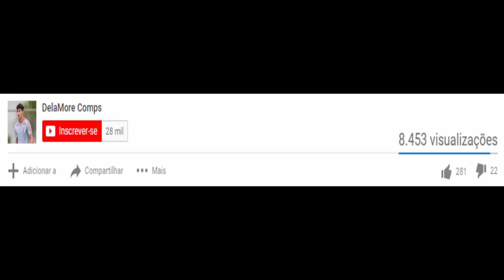Pedrinho vs Fluminense HD 720p (22/08/2019)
Na Sul-Americana teve Corinthians 0x0 Fluminense no dia 22/08/2019 | Melhores momentos de Pedrinho

Pedrinho contra Fluminense (22/08/2019)

OLHA O QUE O PEDRINHO FEZ CONTRA O FLUMINENSE NA ARENA CORINTHIANS (22/08/2019)